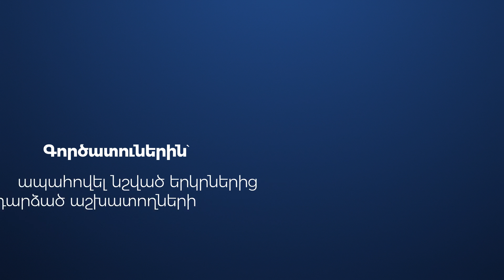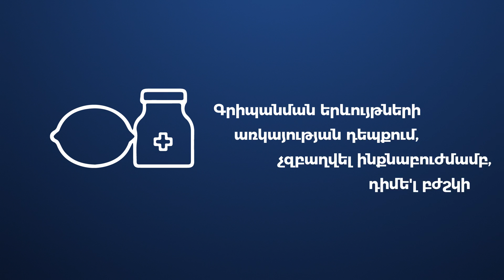ԱՀ ԱՌՈՂՋԱՊԱՀՈՒԹՅԱՆ ՆԱԽԱՐԱՐՈՒԹՅՈՒՆԸ ԿՈՉ Է ԱՆՈՒՄ